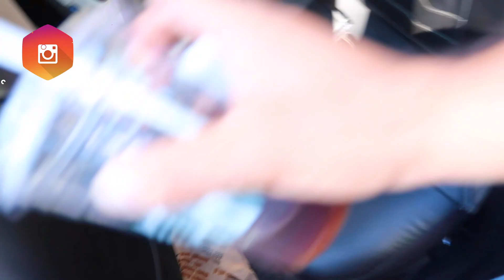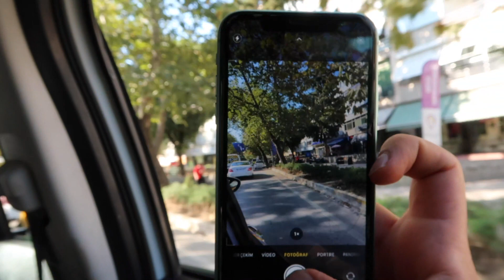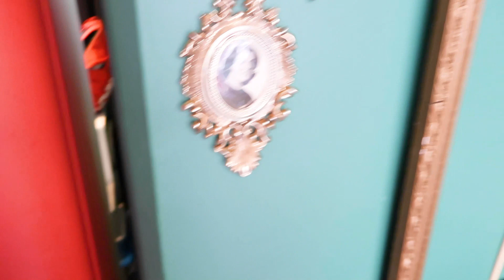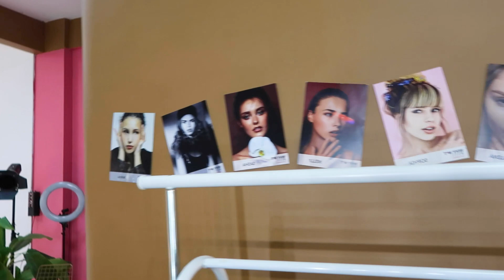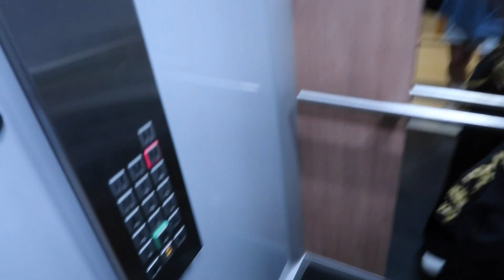BİRAZDA MANKENLİK YAPALIM KALKIN ÇEKİME GİDİYORUZ! | Vlog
Selam genç! Fotoğraf çekimine gittiğim yeni videomla karşınızdayım, umarım keyifle izlersin.

Merhaba Arkadaşlar;

Ogün Alibaş kanalına Hoş Geldin! Şaşourmaya hazır ol! Haftada en fazla üç en az bir video atan ama asla videosuz bırakmayan bir yayın takvimimiz mevcut. Birbirinden eğlenceli, komik, duygusal, yeri geldiğinde bilgilendirici videolar çekiyorum. Şaka, anı, makyaj, challenge, tepki pek bir sınırım yok aslında, Gün geçtikçe buraları değerlensin diye uğraşıyorum ama kaçırdığın bir nokta var, ben asla boşa yatırım yapmam, öyle bir değerlenecek ki sen bile şaşourssın! Bütün videolarımı keyifle ve eğlenerek çekiyorum. Umarım sizde keyifle izlersiniz. Hayat ciddi yaşamak için bence çok kısa, Destekleriniz için teşekkürler.